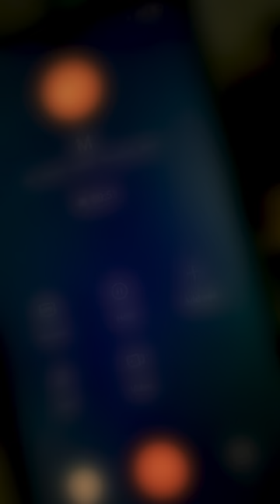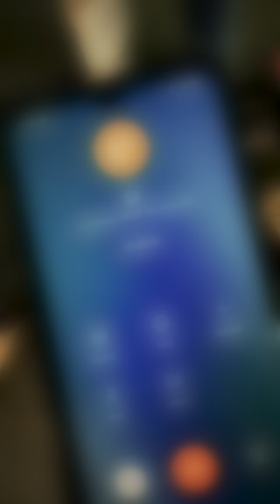DELHI NIGHT ROAD ACCIDENT LIVE 😳😱 SAFE DRIVE DON’T DRINK AND DRIVE 🙏🏻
Hello Everyone Meri Ap Sabse Request Hain Ki Agar Kabhi Apke Sath Aise Ho Toh Ap Bhi Please Unki Help Krne Coz Maine Reliaze Kiya Jitne Bhi Log wah  the Voh Sab Unko Chod Kr Bhag Gaye Bs Humne Unki End Taak Help Kr Reha the So I Request To All You Ki Plz Help Them Nd Don't Drink And Drive Keep Safe ❤️🙏🏻